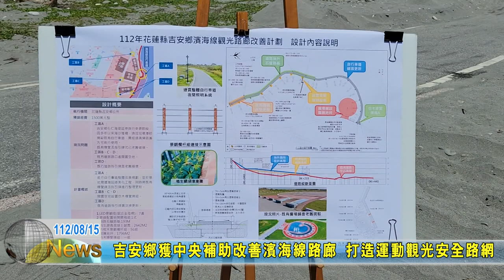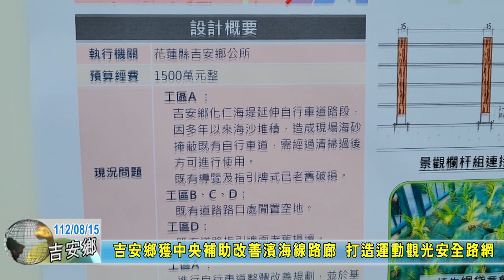20230815 03 吉安鄉獲中央補助改善濱海線路廊 打造運動觀光安全路網